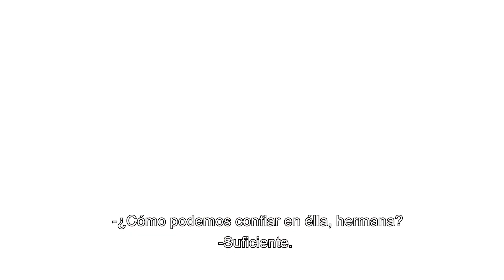Arjun Finalmente Tuvo Un Ataque De Nervios - Sindoor Ki Kemaat Capítulo 51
Arjun Finalmente Tuvo Un Ataque De Nervios "¡ME HAS VUELTO LOCO!"

A Arjun la animosidad de su familia hacia Mishri lo volvió loco.

Nombre Original: Sindoor ki Keemat
Género: Drama, Romance
Directores: Lalit Mohan, Rahul Kumar Tiwari